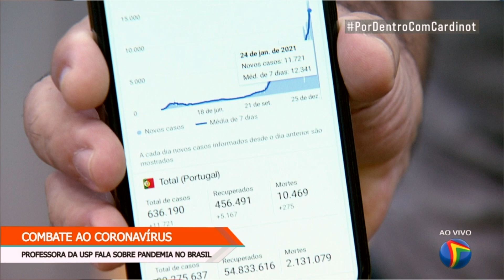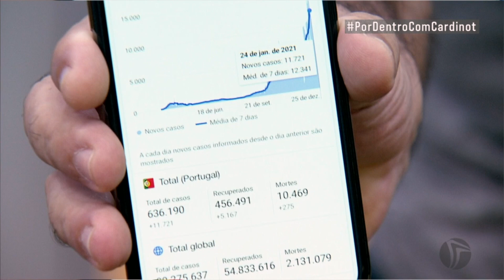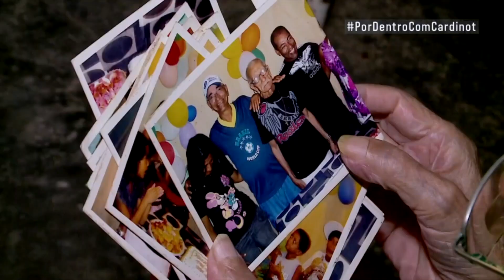No programa: recifense completa 117 anos